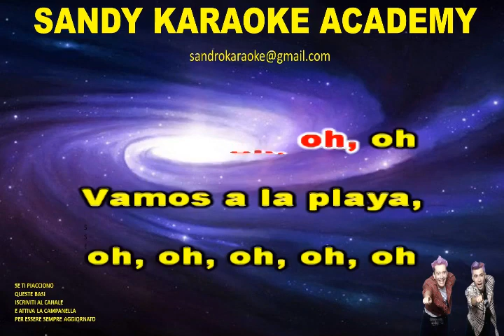KARAOKE VAMOS A LA PLAYA (RIGHEIRA) (VERSIONE DISCO CHA CHA) (demo)